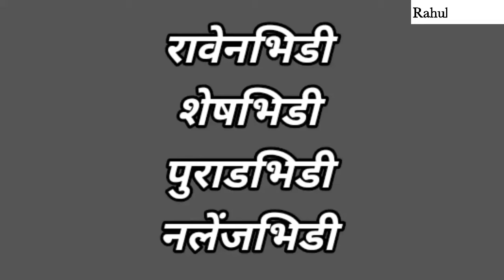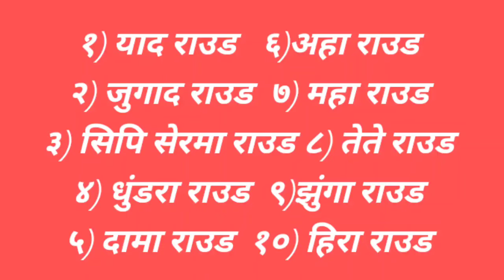सम्राट राजा रावण गोंड राजा ही थे| यह विडिओ देखे समझ मे आयेगा| Alive breath